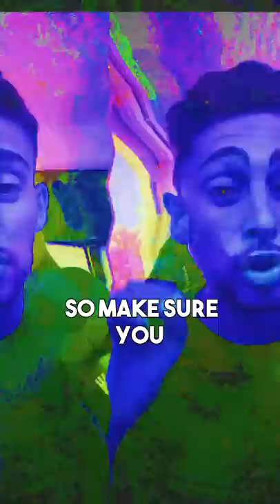The Prince Of Dubai's TOP SECRET Restaurant (EXPOSED) 🤯